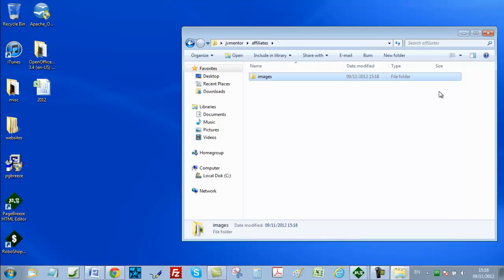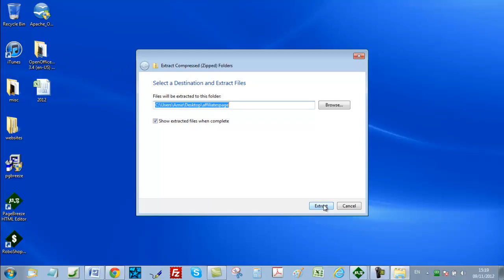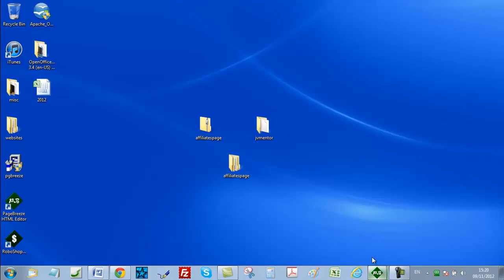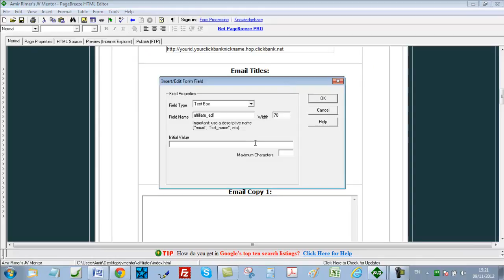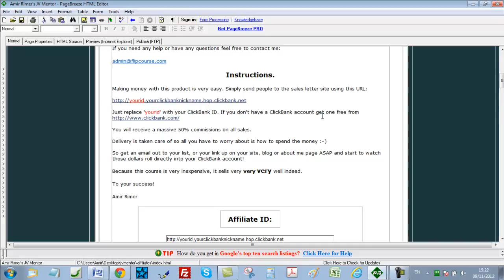17_ Create An 'Affiliates' Page